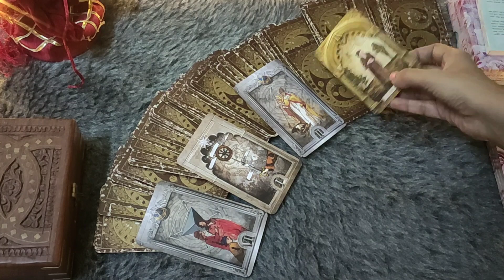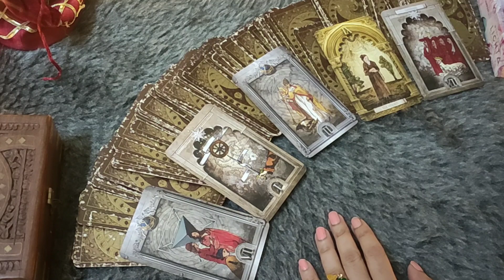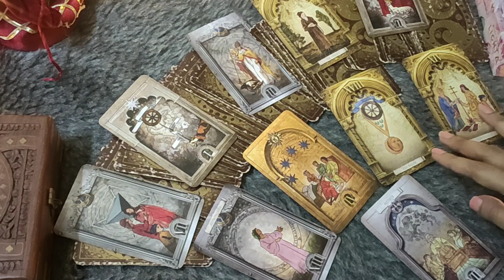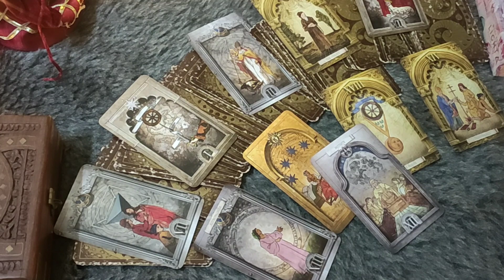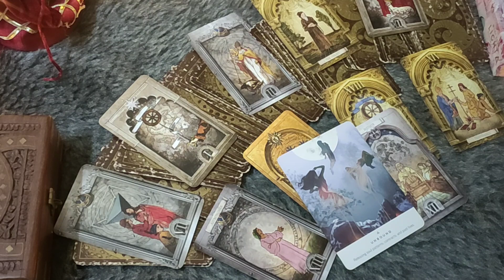*SCORPIO♏/VRISHCHIK RASHI- 28 JULY-3 AUG LOVE READING*